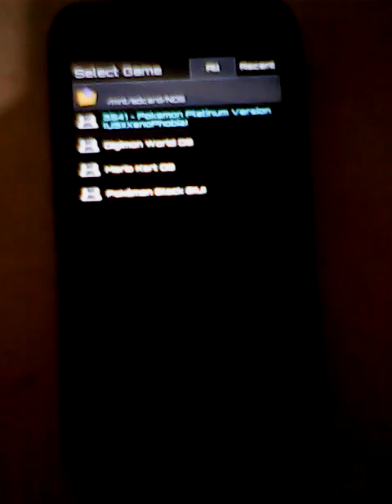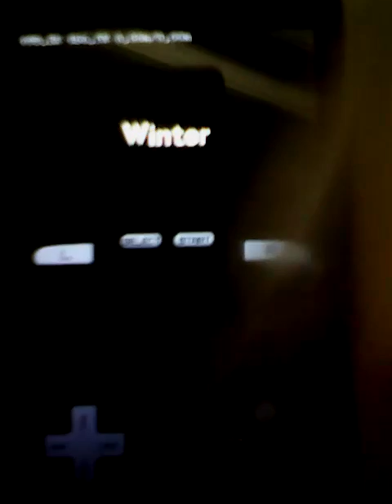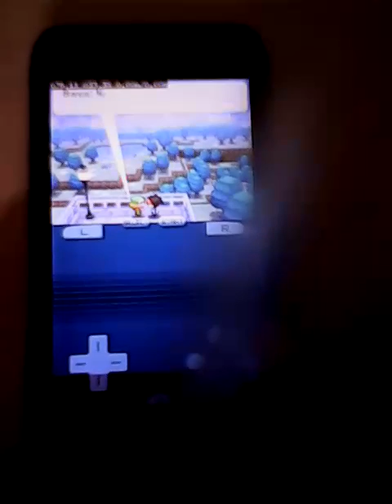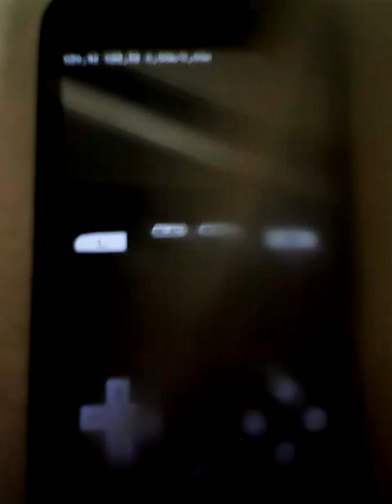POKEMON BLACK 2 on NDS EMULATOR for android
Pokemon Black 2.nds
Played via NDS Emulator on my Android phone.
99.9% FPS

ROM:
PkmnBlack2 English

password: sharejael